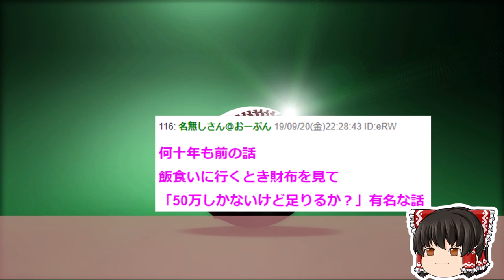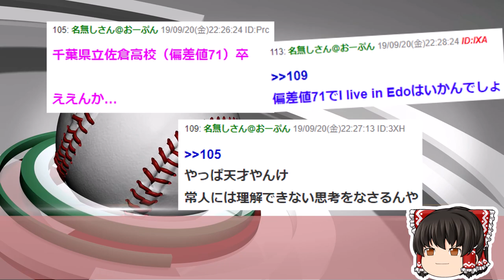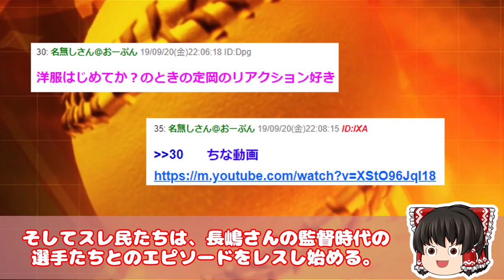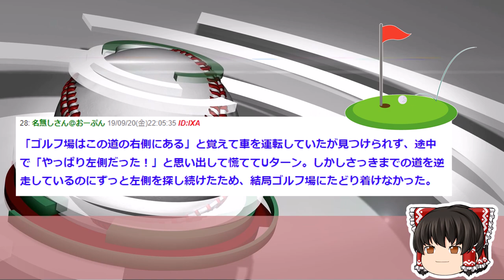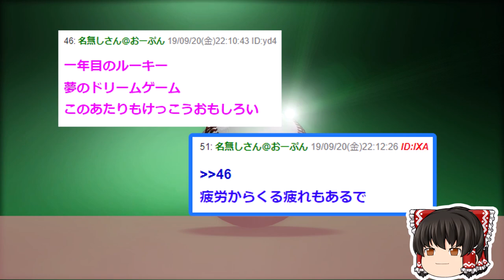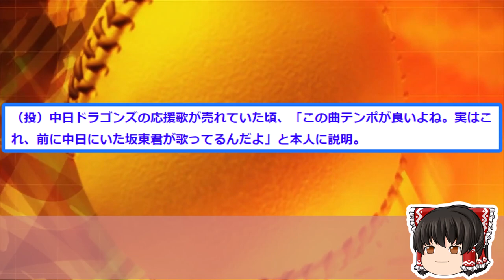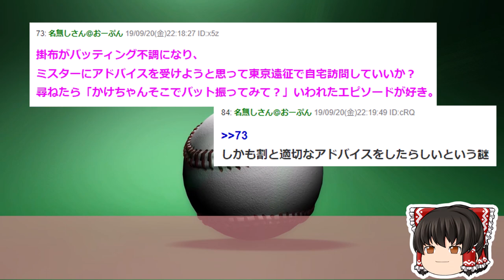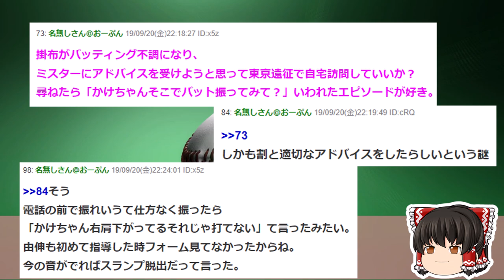【2ch面白いスレ】長嶋茂雄の天然エピソードで打線組んだww【ゆっくり解説】